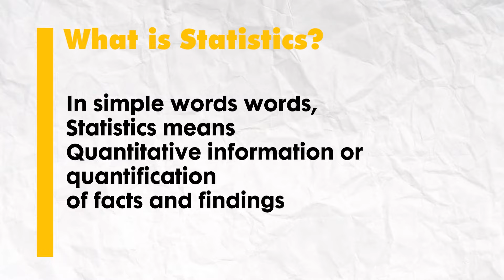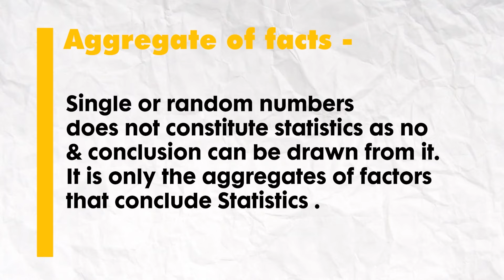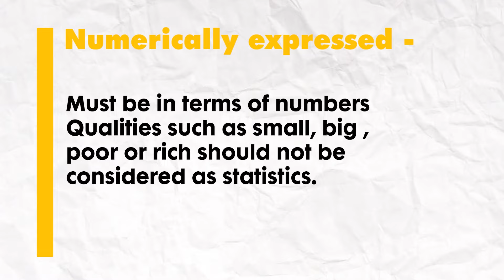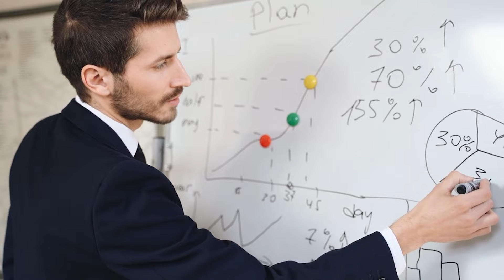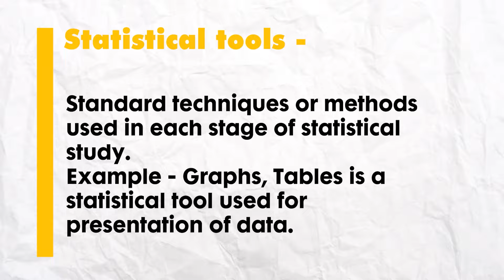Meaning Scope and Importance of Statistics Chapter 1 Class 11 ONE SHOT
statistics class 11 chapter 1 one shot
Introduction to statistics class 11

0:00 - 0:24 Introduction to Statistics class 11
0:24 - 1:07 What is scarce Or scarcity of resources  class 11
1:07 - 1:48 Meaning Scope and Importance of Statistics Chapter 1 Class 11
1:48 - 4:15 Statistics as Plural Noun class 11
4:15 - 5:14 Statistics in Singular Sense class 11
5:14 - 6:21 Scope of Statistics class 11
6:21 - 7:07 Limitation of statistics class 11
7:07 - 8:34 Importance of Statistics class 11